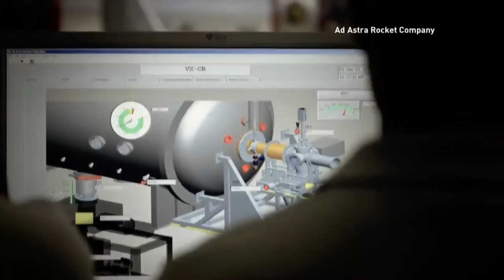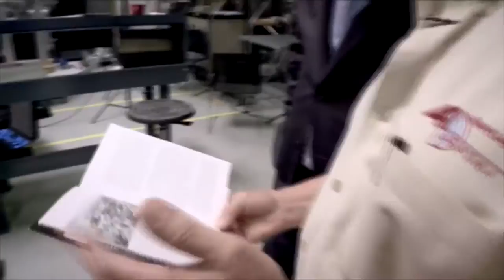Former astronaut leads team building rocket bound for Mars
For a young boy in Costa Rica the dreams of being a rocket scientist seemed far way, but Franklin Chang Diaz has always been about defeating the odds.